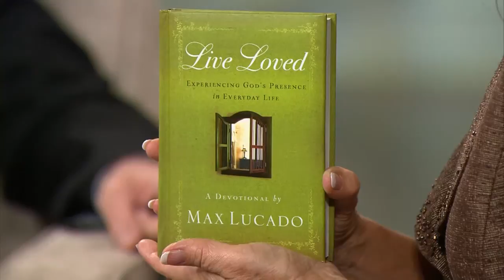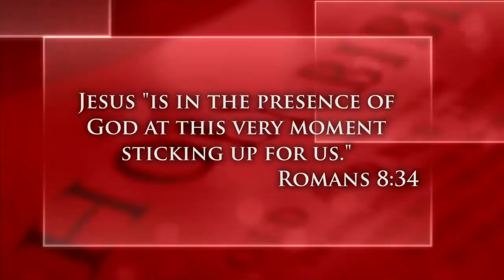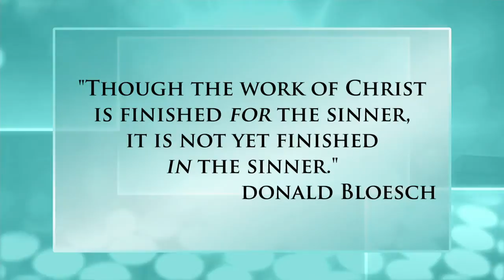Grace - More Than We Deserve, Greater than We Imagine - Part 2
Moira Brown speaks with Max Lucado about his book, "Grace: More Than We Deserve, Greater than We Imagine"
Max Lucado - Author - Pastor - Oak Hills Church, TX